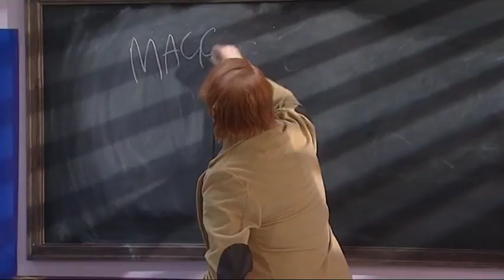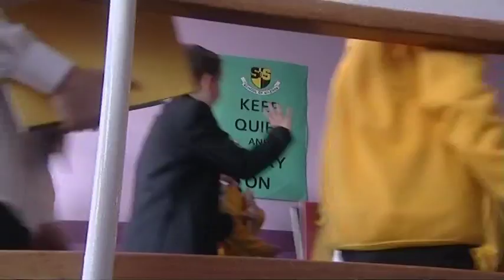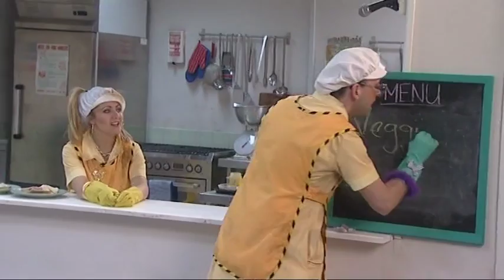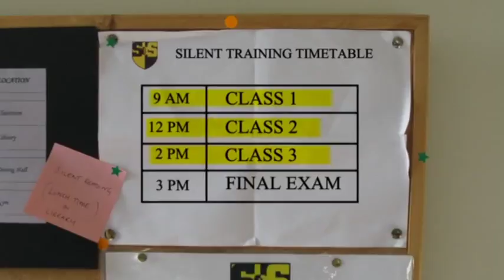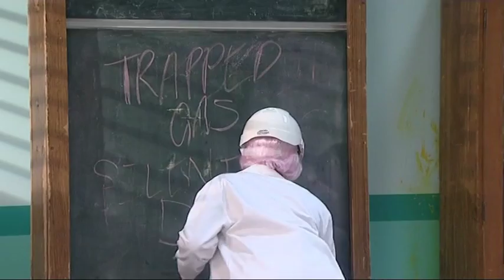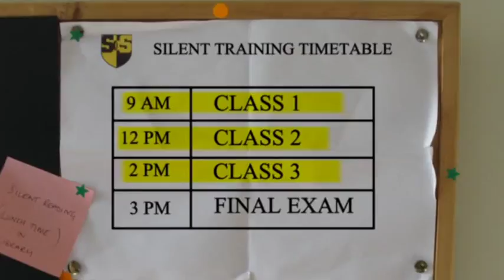School Of Silence: episode 9 series 1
Another four contestants arrive at the School of Silence. Can they contain their giggles during challenges such as Silent Fizzy Disco and Flower Pot Head?